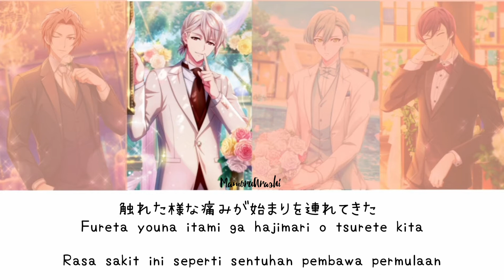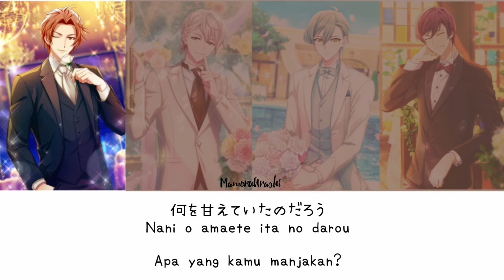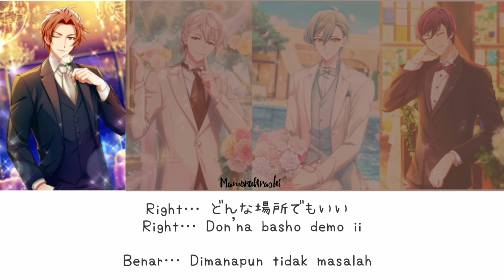[ZOOL] Ache || Kanji/Romaji/Indonesia